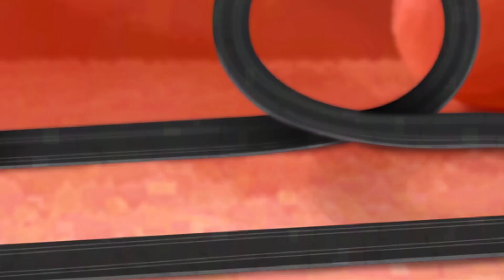Where's Chicky? Funny Chicky 2020 | BASKETBALL | Chicky Cartoon in English for Kids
Where’s Chicky?